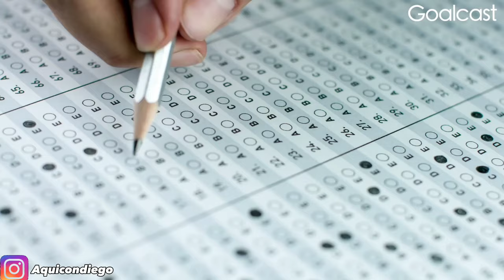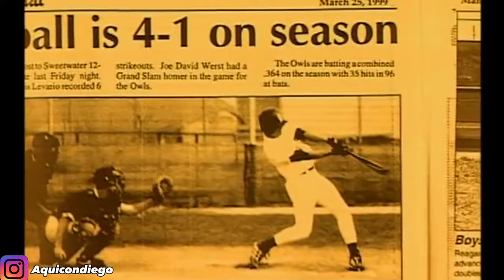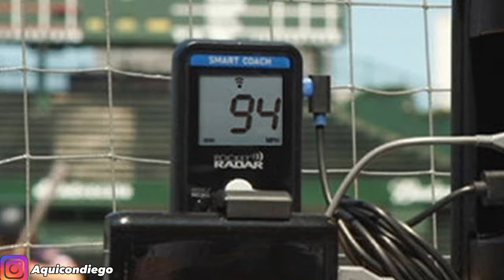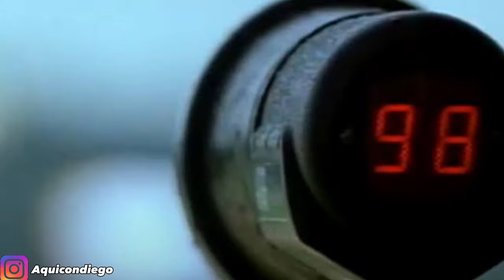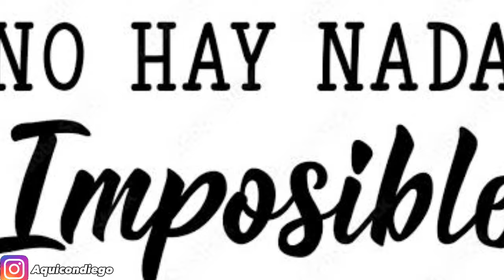¡Esta Historia TE HARA LLORAR! Jim Morris "El Novato Viejo"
✅SIEMPRE PERSIGUE TUS SUEÑOS! Es lo que nos enseña Jim Morris quien fue conocido en su momento como el NOVATO VIEJO, un hombre que fue parte del sistema de ligas menores de los Cerveceros de Milwaukee en los 80, pero que por lesiones y otras circunstancias dejó el sueño de llegar a grandes ligas sepultado para dar clases en un colegio en Texas, pero luego de un tiempo esta historia dio un giro ESPECTACULAR que te cuento en este video.

▶Artículos de Beisbol
▶Guantines o Guantillas
▶Otros deportes
▶Basketball y más